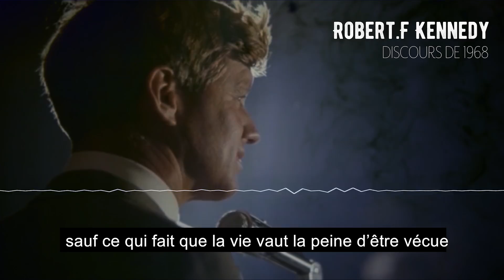Histoire du PIB [SPID'ECO]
Parce que les sigles eux aussi ont une histoire, voici celle du PIB.

Pour aller plus loin :

GDP: A Brief but Affectionate History
(lien amazon partenaire)

Format